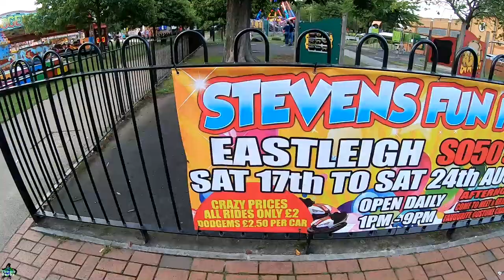Eastleigh Fun Fair vlog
We took a trip down to Eastleigh for the yearly Stevens Fun Fair, with Waltzer, Twister, Dodgems, Miami and the Shrek Coaster being joined by the Extreme X Power!

We arrived quite close to closing but we take a look around and take you on some of the rides!